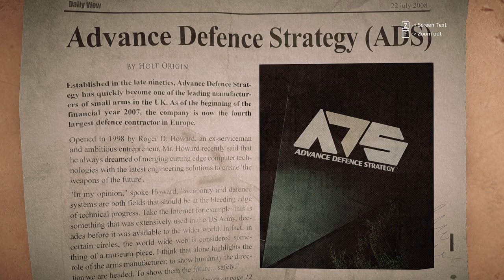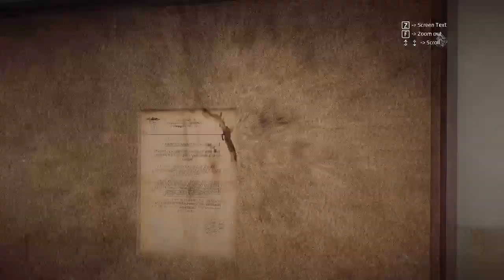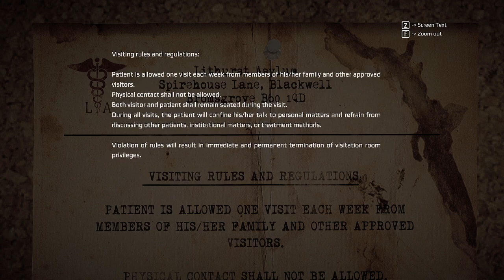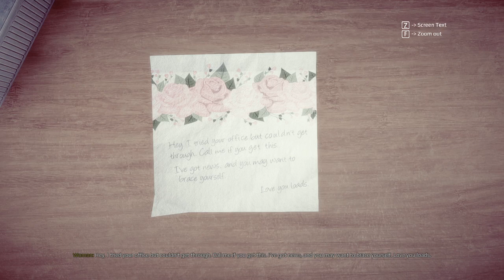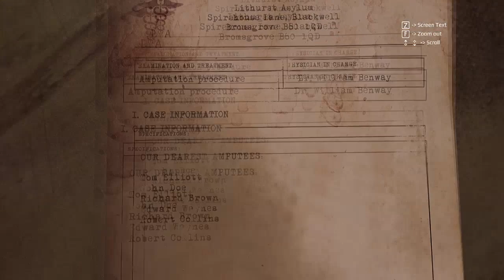'GET EVEN' (Story Recap)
***REVIEWS***
-- “This is a game that sets out to mess with your mind and succeeds commendably in that aim”
4/5 – Empire
-- “There's something unique, original and intriguing at the core of this game”
8/10 – Destructoid
-- “Once you start understanding things you won't want to stop playing”
5/5 – Digitally Downloaded

SYSTEM REQUIREMENTS
MINIMUM:
OS: 64-bit Windows 7, 64-bit Windows 8 (8.1) or 64-bit Windows 10
Processor: Intel CPU Core i5-2500K 3.3GHz / AMD CPU Phenom II X4 940
Memory: 8 GB RAM
Graphics: Nvidia GPU GeForce GTX 660 / AMD GPU Radeon HD 7870
DirectX: Version 11
Network: Broadband Internet connection
Storage: 40 GB available space
Sound Card: DirectX Compatible
RECOMMENDED:
Processor: Intel CPU Core i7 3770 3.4 GHz / AMD CPU AMD FX-8350 4 GHz
Graphics: AMD Radeon RX 480, Nvidia GeForce GTX 970
DirectX: Version 11